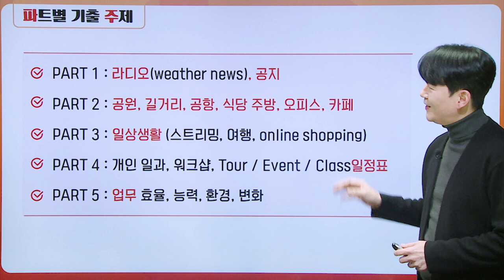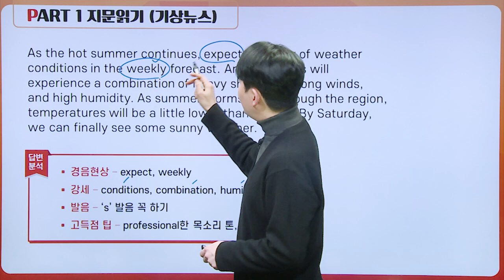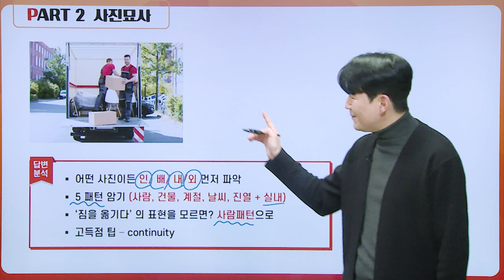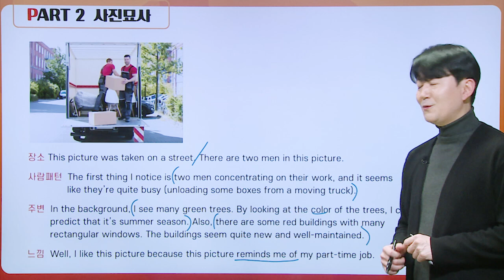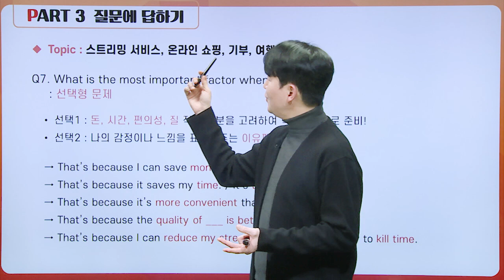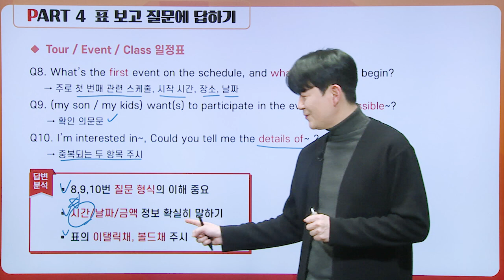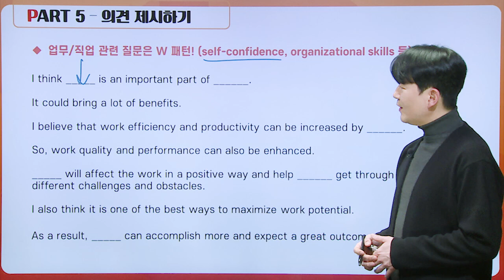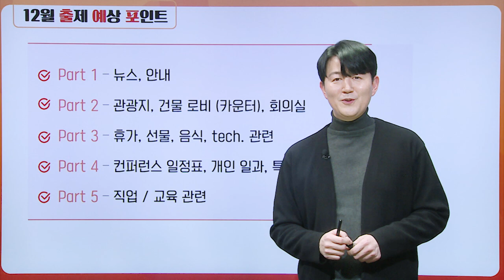[파고다인강] 토익스피킹 조셉 류 - 2021년 11월 토익스피킹 최신기출특강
🔸토익스피킹🔸 패턴 4가지로 모든 문제 답변을 마스터 하는
파고다인강 조셉류 강사의 📑2021년 11월 최신 기출 특강📑을 만나보세요.

0:00 11월 시험 분석
2:24 PART1 지문읽기
7:20 PART2  사진묘사
15:27 PART3 질문에 답하기
21:45 PART4  표 보고 질문에 답하기
25:32 PART5  의견 제시하기